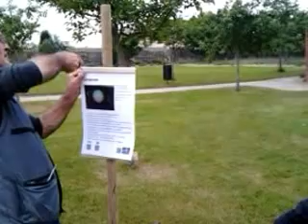système solaire extérieur